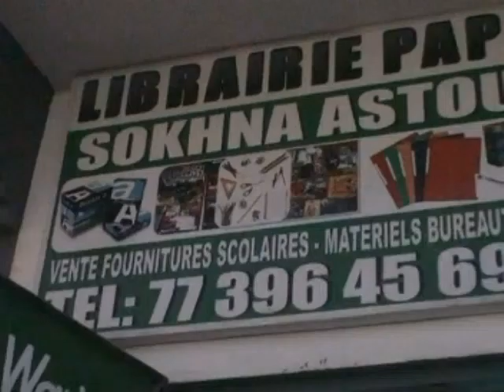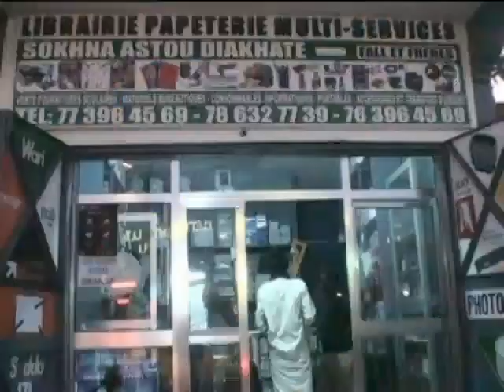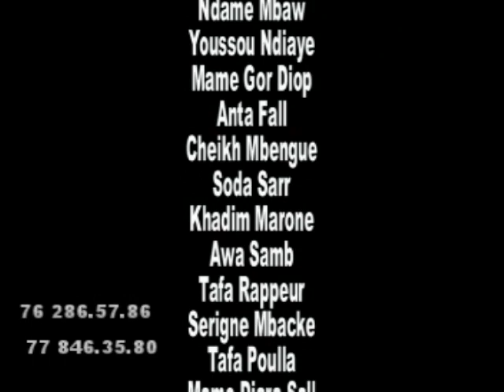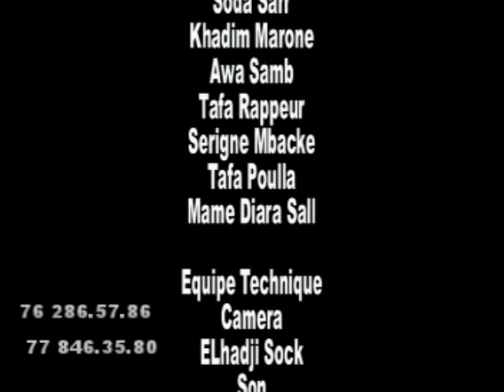Ragal Koor episode 28 2019